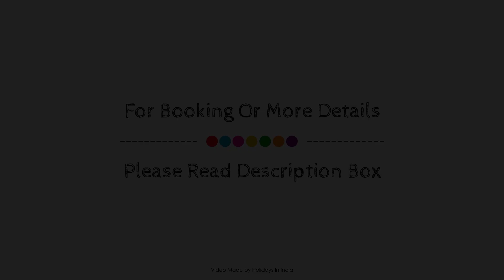K Tree Hotel, Kolhapur, India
About Property:
The 3-star K Tree Hotel offers comfort and convenience whether you're on business or holiday in Kolhapur. The hotel offers a wide range of amenities and perks to ensure you have a great time. Free Wi-Fi in all rooms, 24-hour security, daily housekeeping, 24-hour front desk, 24-hour room service are just some of the facilities on offer. Some of the well-appointed guestrooms feature television LCD/plasma screen, internet access – wireless, internet access – wireless (complimentary), air conditioning, wake-up service. The hotel offers various recreational opportunities. For reliable service and professional staff, K Tree Hotel caters to your needs.
Searching For
1. K Tree Hotel - Kolhapur
2. K Tree Hotel - Kolhapur Virtual Tour
3. K Tree Hotel - Kolhapur Rooms
4. K Tree Hotel - Kolhapur Amenities
5. K Tree Hotel - Kolhapur Videos
6. K Tree Hotel - Kolhapur Offers
7. K Tree Hotel - Kolhapur Deals
Audio Credit:
Track Title: Subway Dreams
Artist: Dan Henig